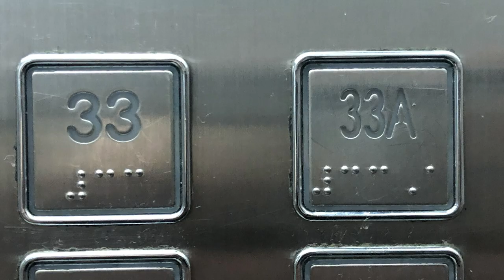Sebalik Nombor Siri Telefon Nokia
Nokia pada suatu masa dahulu merupakan suatu jenama telefon pintar yang terkenal dan disukai ramai. Ketika itu, mereka menggunakan penjenamaan berasaskan angka, yang mungkin membuatkan orang sukar memahaminya - sekaligus menjadikan ramai hadir dengan nama Nokia Sabun, Nokia Daun, dan sebagainya. Tetapi, tahukah anda, apakah disebalik penggunaan nombor pada siri Nokia?